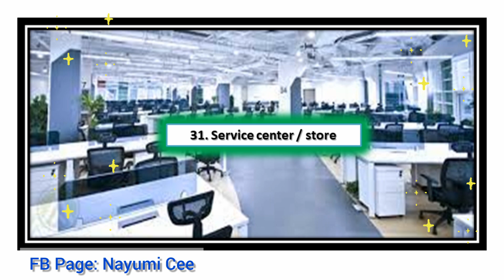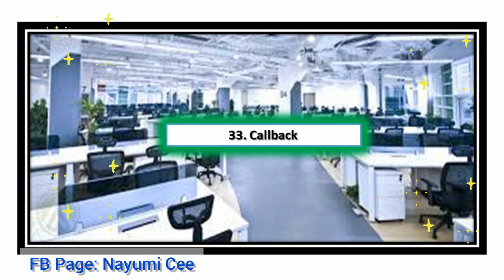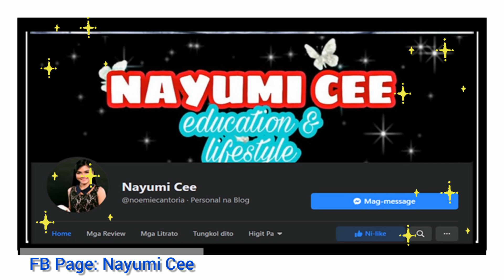60 CALL CENTER TERMS AND JARGONS YOU SHOULD KNOW AS A CALL CENTER AGENT | NAYUMI CEE 🎉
60 CALL CENTER TERMS AND JARGONS YOU SHOULD KNOW AS A CALL CENTER AGENT PART II | NAYUMI CEE 💛

Are YOU a call center NEWBIE? If YES, this is for YOU! You'll learn about the common terminologies and jargons used in BPO! ♡

Before we begin, I'd like to let you know that I am selling BRILLIANT SKIN REJUVENATING SET FOR A SUPER AFFORDABLE PRICE! If you are struggling with acne just like me, this is best for you! Of all the products I've used, this is the only product that helped me lessen my acne breakout. Try it out & be amazed with the result. ✔
Here's the link to my Shopee account:↓↓↓

Thank you! ⓝⓒ

PS. If you won't by, following / liking my shop will really help! 😍

What is meant by the word jargon?
Jargons are special words or expressions that are used by a particular profession or group and are difficult for others to understand.
(Source: Google)

Today's video, we'll talk about the common terms and jargons used in call centers:
☏What is service center or physical store?
☏What is long call in call center?
☏What is callback in call center?
☏What is follow up in call center?
☏What is meant by auto in in call center?
☏What is Gross Sales Revenue in call center?
☏What is Net Promoter Score in call center?
☏What is phonetics in call center?
☏What is  bio / personal in call center?
☏What is pitch or close a sale in call center?
☏What is top agent in call center?
☏What is huddle in call center?
☏What is station in call center?
☏What is production floor in call center?
☏What is Team Leader in call center?
☏What is  Subject Matter Expert in call center?
☏What is Quality Analyst in call center?
☏What is Operations Manager in call center?
☏What is Associate Director call center?
☏What is money order in call center?
☏What is checking account in call center?
☏What is tools in call center?
☏What is Voluntary Time Off in call center?
☏What is Vacation Leave in call center?
☏What is Over break in call center?
☏What is Sick Leave in call center?
☏What is BPO in call center?
☏What is Account in call center?

OUTLINE:
Intro: 0:00
Start of the video: 0:16
Service center / store: 0:52
Long call: 1:45
Callback: 2:08
Follow up: 3:00
Auto in: 3:37
Phonetics: 3:58
NPS: 4:36
GSR: 5:02
Bio / Personal : 5:36
Pitch / close sale: 6:20
Top Agent: 6:52
Huddle: 7:19
Station: 5:57
Production floor: 8:27
TL: 8:49
SME: 9:13
QA: 10:01
OM: 10:53
AD: 11:23
Money order: 11:45
Checking account: 12:03
Tools: 12:40
VTO: 13:04
VL: 14:07
OB: 14:55
SL: 15:18
BPO: 15:30
Account: 16:34
Outro: 16:50

MENTIONS:
◇Brand deals / Collaboration:

HOW I CREATED THIS VIDEO:
★Powerpoint Prceentation
★Used InShot App for editing
★Used PixelFlow for Intro
★Used Text to Photo App for thumbnail
★Used phone camera for my thumbnail picture

(10/07/2021)

Love & light,
Nayumi Cee ♡